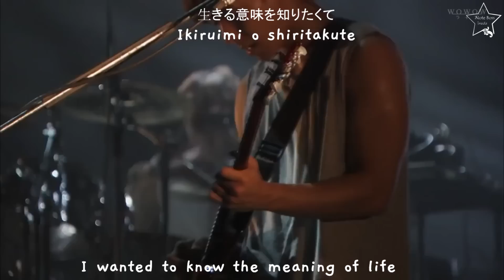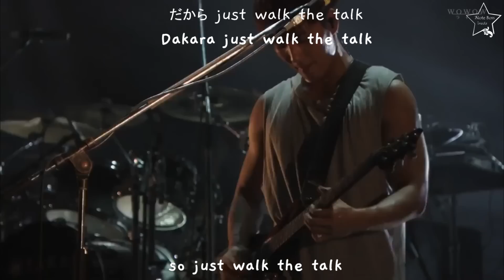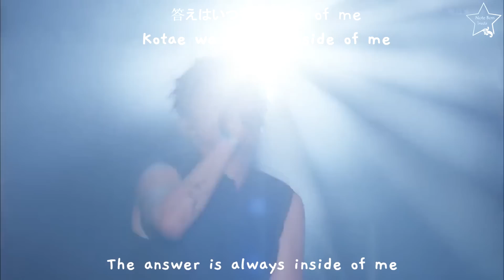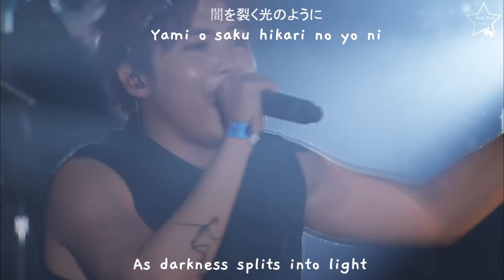FTISLAND- Shinin' On live Eng sub